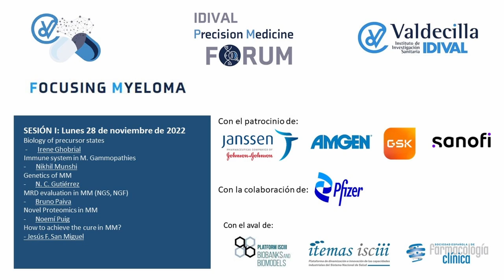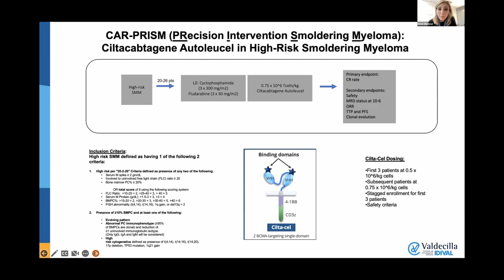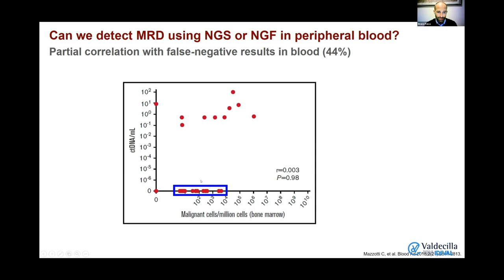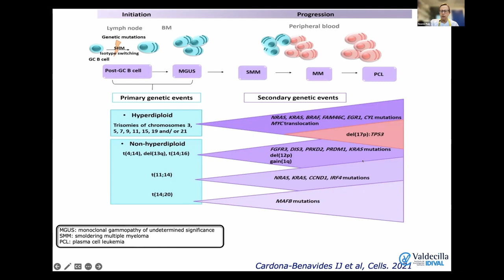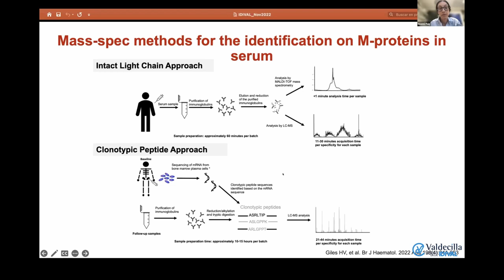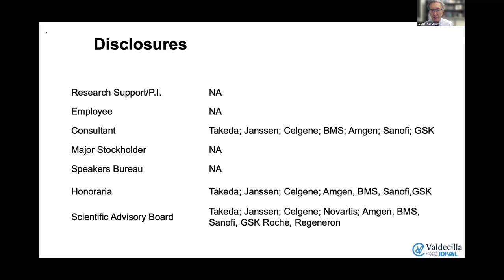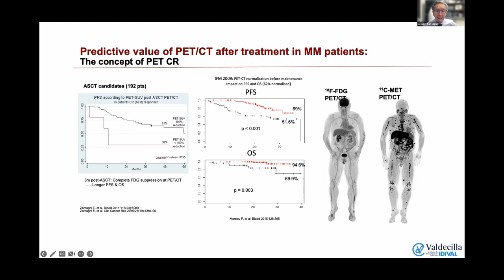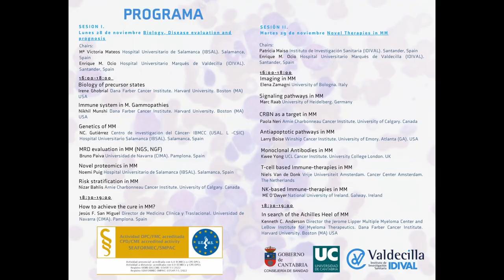Foro - Focusing Myeloma - Sesión I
Sesión 1.1 Biology of Precursor States
Ponente: Dra. Irene Ghobrial
Sesión 1.2 MRD evaluation in MM (NGS, NGF)
Ponente: Dr. Bruno Paiva
Sesión 1.3 Genetics of MM
Ponente: Dra. Norma Carmen Gutiérrez
Sesión 1.4 Novel Proteomics in MM
Ponente: Dra. Noemí Puig
Sesión 1.5 How to Achieve the Cure in MM?
Ponente: Dr. Jesús F. San Miguel